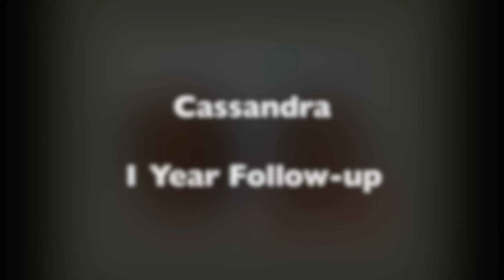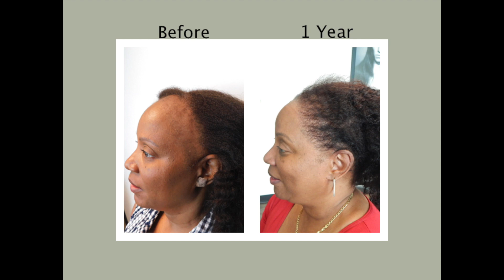1 Year Traction Alopecia Hair Transplant Results with Dr Huebner (Cassandra)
Cassandra stopped by Natural Transplants to have a chat with Dr Huebler. It’s been 1 year since her traction alopecia surgery. Watch the video to see the amazing before and after results. She has her edges back and looks like a completely different person!

Traction Alopecia is a kind of a hair loss caused by a lot of tension and pulling of the hair. Traction alopecia is mainly seen in black women and women who use tight or damaging hairstyles. The pattern of hair loss typically seen with traction alopecia leaves "peach fuzz" or large sections of bald areas on the scalp, primarily in the frontal and temporal regions. Traction Alopecia can be either permanent or temporary.

If you have female hair loss in your family or think you may have traction alopecia, it's essential to watch for any indication of hair thinning or a receding hairline and visit a doctor. Catching any such changes early on and making use of a preventative treatment plan can stabilize or slow down your hair loss.

At Natural Transplants our helpful and knowledgeable hair transplant surgeons are ready to supply a classification for hair loss in women and provide related hair restoration options during a FREE consultation.